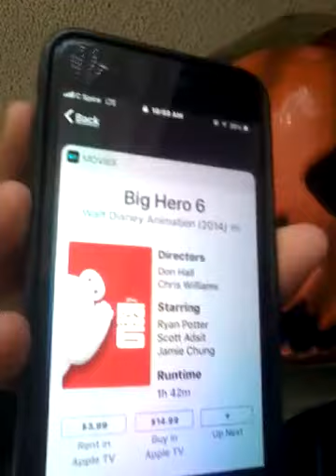Asking siri how old my favorite movie actors are